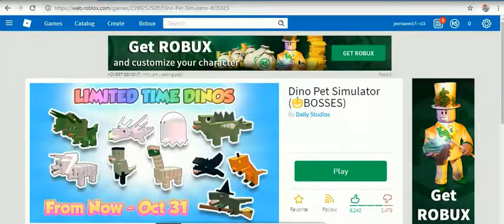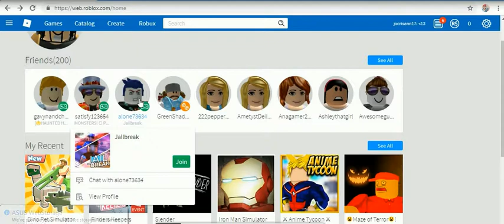ROBLOX GAME UNIVERSITY 2 -22